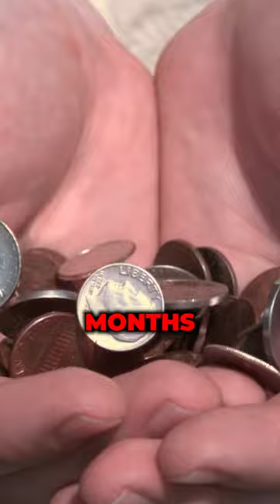Success Interview: Top Videographer Joey Altobelli